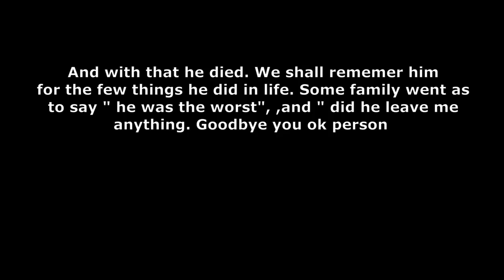Crossout] Mini-van of death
cars + guns= death